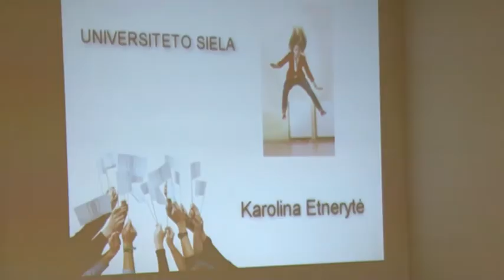"Valio" apdovanojimai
Tikriausiai jau ir sunku suskaičiuoti, kiek kartų uostamiestyje buvo džiaugsmingai sušukta valio tiems, kurie laiko Klaipėdos universitete neleidžia veltui. Čia vyko studentų visuomeninės veiklos apdovanojimai „Valio". Tad, kas gi nusipelnė visuomeniškiausiojo vardo ir už ką? Živilės parengtame reportaže.